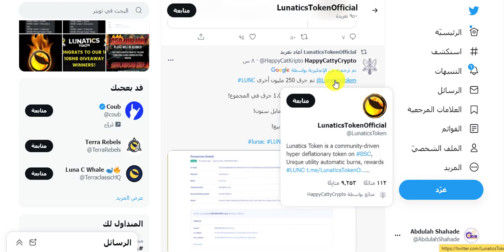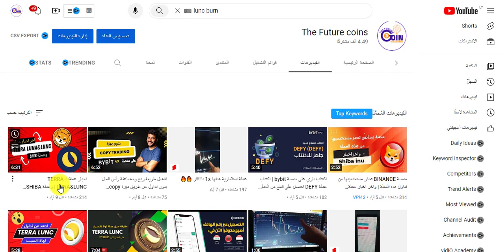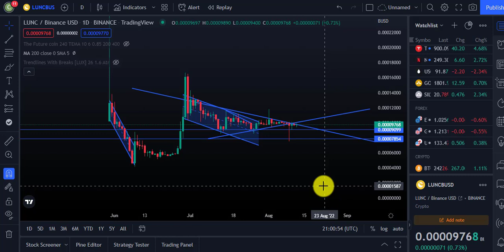🚨آخر أخبار عملة لونا lunc 🔥 عملية حرق كبيرة ستصل الى مليار قطعة في الساعة🤑 فرصة 5x قريبة🚀